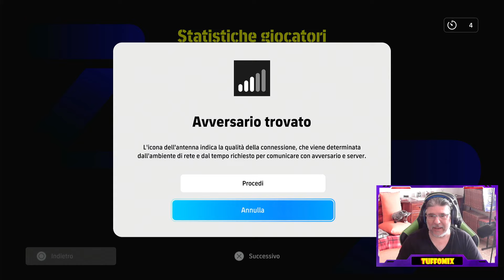🔥🔥 eFootball 2024 🔥🔥 SI PUO' VINCERE! 🔥🔥 PS5 ITA gameplay 😜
E' domenica!!! Ier sera la lice e oggi??
Oggi dobbiamo vincere!!!